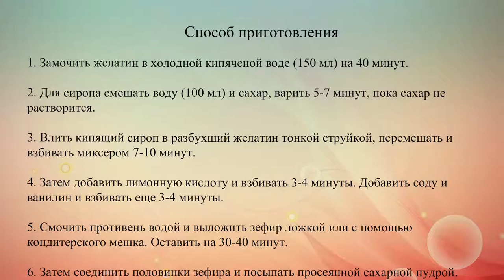Домашний зефир на желатине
Вкусный зефир вполне можно приготовить на собственной кухне. Читай простой рецепт домашнего зефира.